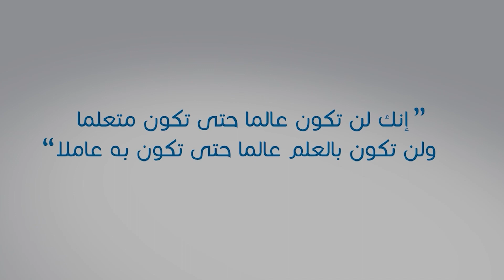المحاضرة الحادية والسبعون | الجنائز وغسل الميت (٢)